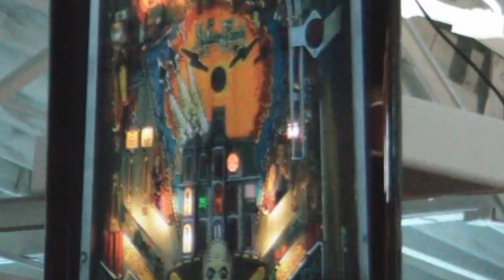Great Pinball Save - Bowen Kerins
Starring: Bowen Kerins, The Addams Family pinball machine

Featuring: Sanjay Shah, Brian Dominy, Eden Stamm, and a host of enthusiastic Pinheads(tm)

(Please view the video in full screen and in 720p to view the full deliciousness of this save.)

What we have here is one of the most amazing saves ever performed on a tight-tilt, tournament-level Addams Family pinball machine. The fact that it was done with the pressure of the PAPA A-Division Finals makes it even more unbelievable. Bowen made the ball do a Ninja Gaiden style triangle jump out of trouble and back into the inlane. For his next trick, he'll pull a rabbit out of his hat (AGAIN?! ^_^).

Well done, Bowen!

Tremendous thanks and respect are due to Kevin, Steve, Dave, and all of the scorekeepers and volunteers who continue to make PAPA the premier pinball tournament event of the year.